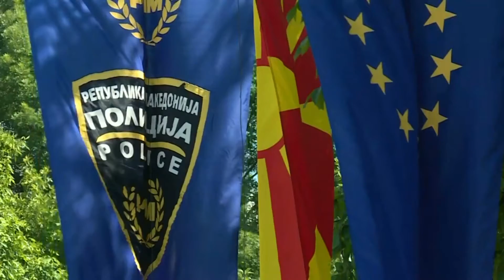МВР вработува 600 нови полицајци - ТВ НОВА 15.07.2016